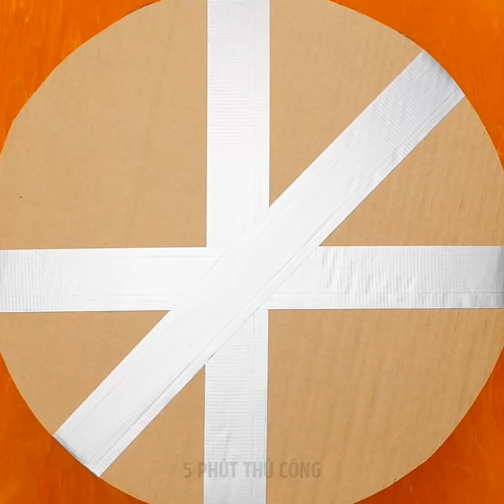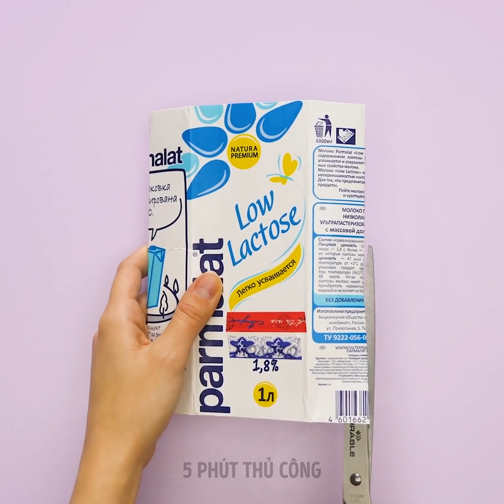37 THỦ THUẬT VỚI CHAI NHỰA ĐỂ GIẢI QUYẾT CÁC VẤN ĐỀ CỦA BẠN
Ý TƯỞNG TÁI CHẾ TUYỆT VỜI

Tôi cá là bạn không biết bao nhiêu đồ thủ công bạn có thể làm từ chai nhựa! Nếu bạn muốn giảm lượng rác thải, hãy luôn cố gắng tái sử dụng chai nhựa. Hãy bắt đầu với một ý tưởng dễ dàng và thú vị về cách làm nước ép từ chai nhựa. Lấy hai chai nhựa rỗng và xem hướng dẫn này. Đồ nội thất chi phí rất nhiều nhưng bạn có thể làm bằng tay của bạn. Tìm hiểu làm thế nào để làm cho một chai nhựa DIY tự làm bạn sẽ không tốn một xu. Bạn có thể chọn vải của bất kỳ màu sắc hoặc thiết kế sẽ phù hợp với trang trí nhà của bạn và hương vị. Nó sẽ là một bổ sung hoàn hảo cho thiết kế nội thất của bạn.
Chúng tôi biết một cách hoàn hảo để tưới cây khi bạn đi nghỉ. Bạn có thể làm một hệ thống nhỏ giọt DIY: lấy một chai nhựa sạch cắt làm đôi, tạo lỗ vào nắp chai. Lật nó lại và lao xuống đất. Đổ đầy nước vào chai. Các chai không nên quá gần với nhà máy. Một ý tưởng hay ho khác là làm một cái chao đèn từ chai nhựa. Bạn sẽ tìm thấy một hướng dẫn từng bước dễ dàng!
Làm gì với đế bóng đèn bị hỏng và làm thế nào để tháo nó ra khỏi ổ cắm? Điều đầu tiên xuất hiện là chúng ta cần kìm, nhưng phải làm gì nếu bạn không có nó? Hơn nữa, bạn có thể cắt ngón tay của bạn .. Xem video của chúng tôi và bạn sẽ tìm thấy một vài cách để giải quyết vấn đề này. Kiểm tra làm thế nào để loại bỏ các cơ sở bằng cách sử dụng một chai nhựa.

DẤU THỜI GIAN:
00:38 Bàn ghế từ chai nhựa
02:46 Hệ thống nhỏ giọt DIY
03:07 Tự làm chụp đèn
03:47 Tự làm vali
05:50 Bồn rửa bị tắc?
11:39 Cách tái sử dụng chai nhựa